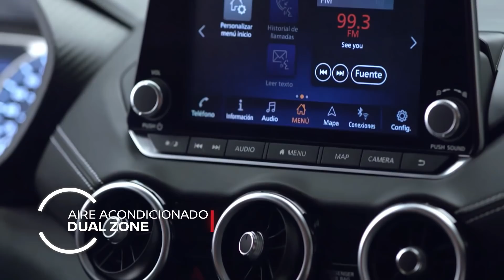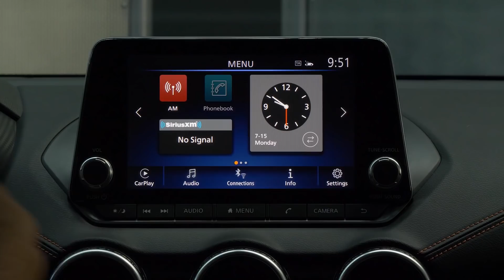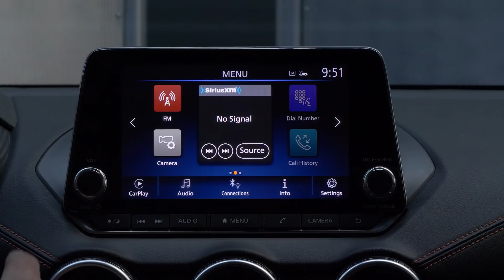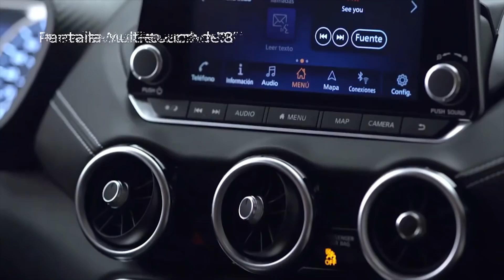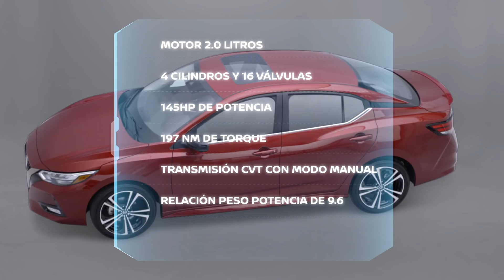Nuevo Nissan Sentra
El nuevo Nissan Sentra llegó a redefinir el estilo. Descubre toda su innovación y déjate seducir por sus líneas deportivas. ¿Estás listo para lo que sigue?